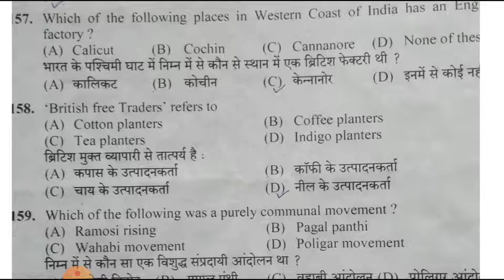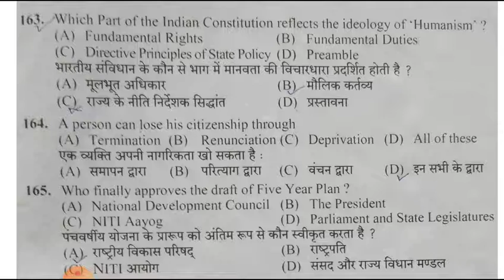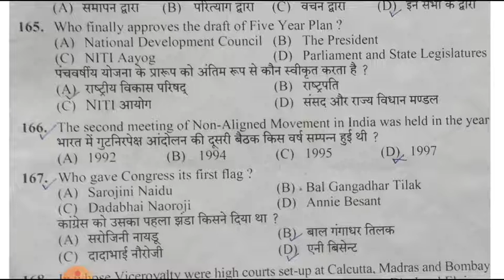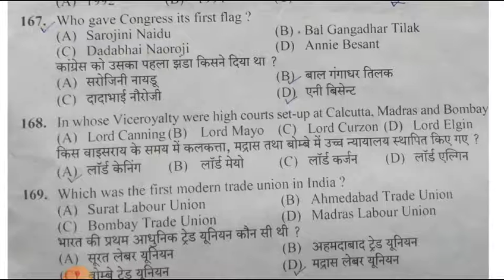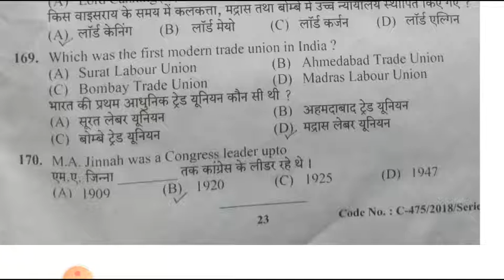Hpsssb Investigator exam (corrected answer key) part-3